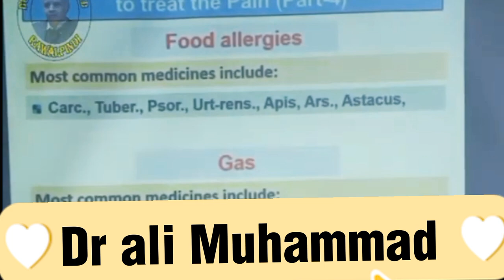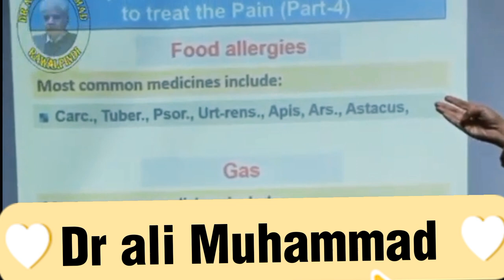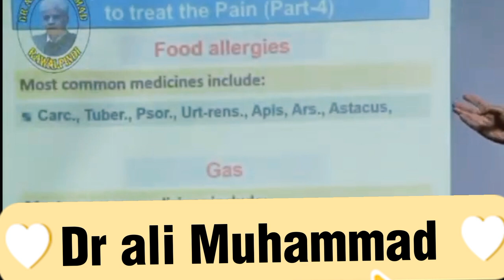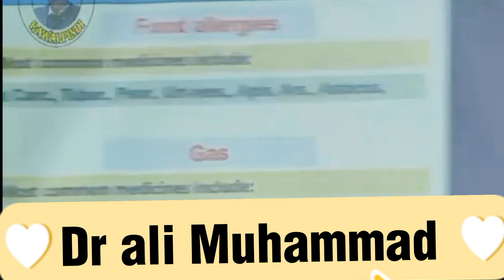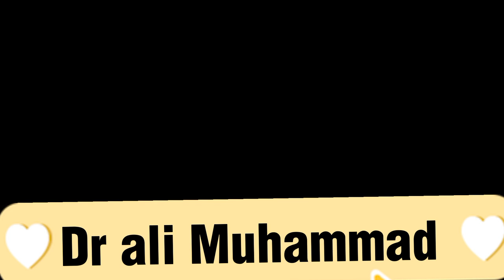Gastritis|food allergy |Medicines and treatment in homeopathy. Dr Ali Muhammad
Gastritis is when the lining of your stomach becomes irritated (inflamed). It can cause pain, indigestion and feeling sick. Treatments include antacids, alginates and antibiotics.
My "Dr Arif Chughtai" channel is a Broad channel in which you can find homeopathy, history, tourism, nature, current affairs, culture, news, comments, analysis, promotion, interviews, politics, literature, events, introduction of personalities, Turko-Mongol history,  See information on Religions, Wonders of the World, Birds and Animals and Nutrition